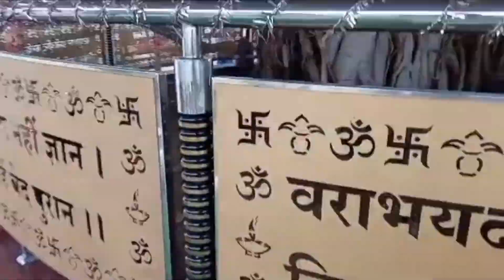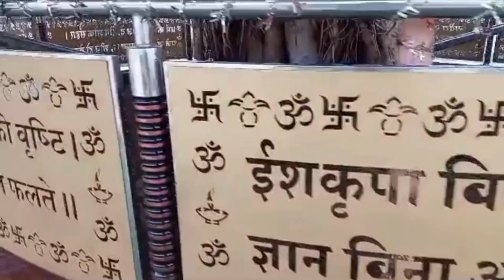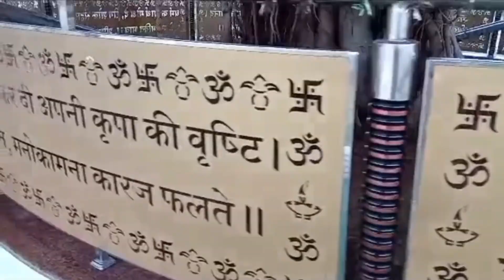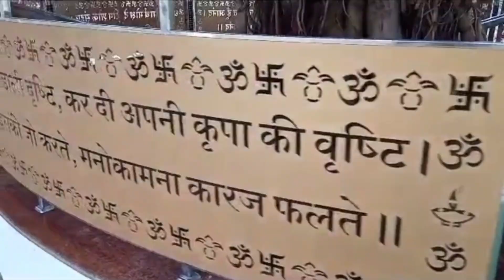राजस्थान की राजधानी में बसे आश्रम के इस दृश्य ने लोगों को हैरान सा कर दिया है